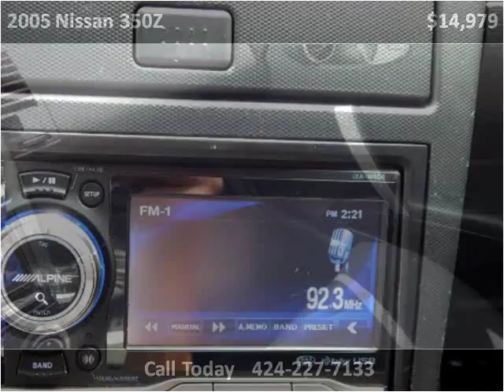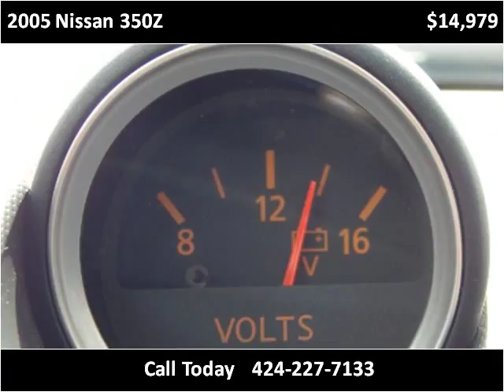2005 Nissan 350Z Used Cars Lennox CA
This 2005 Nissan 350Z is available from Car Lux Inc 2.